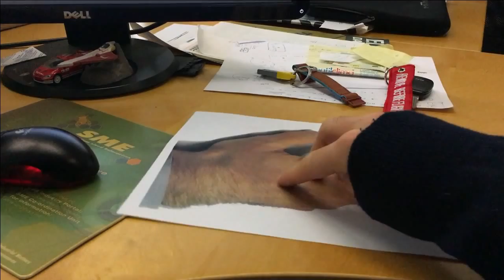First test of anamorphosis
I know it's ugly and the hand don't appear real, but I think with some color correction I should obtain better results.